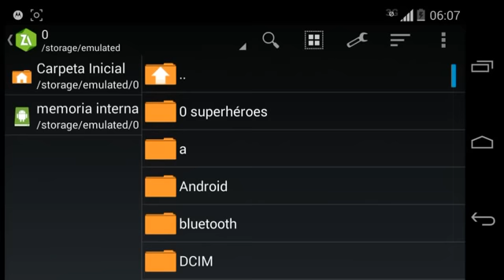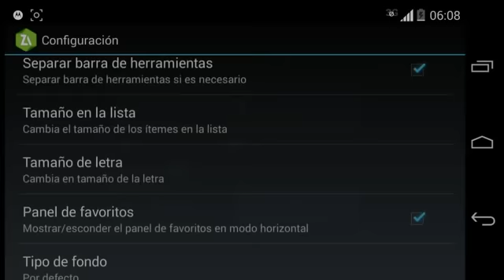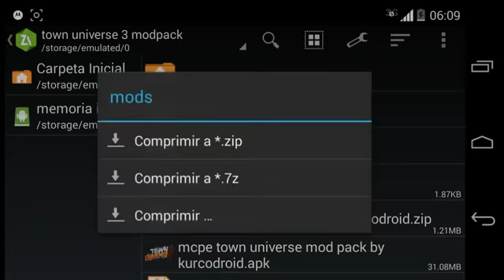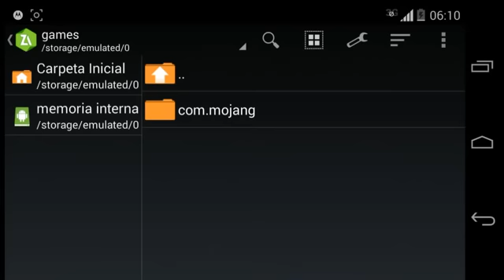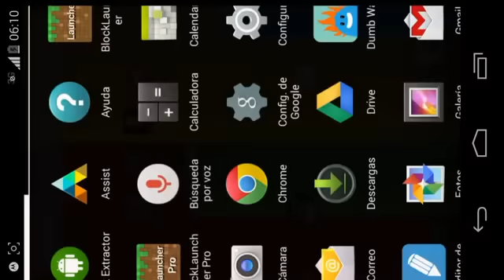Minecraft pe Town universe 3 mod pack + textura + mapa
Espero que haya valido la pena la espera pero aquí está éste pack de mods gracias